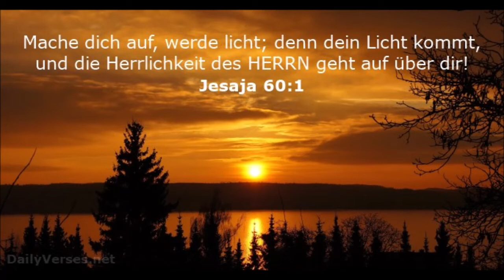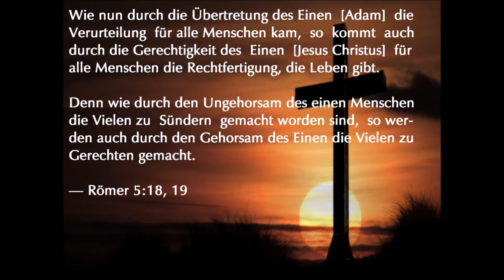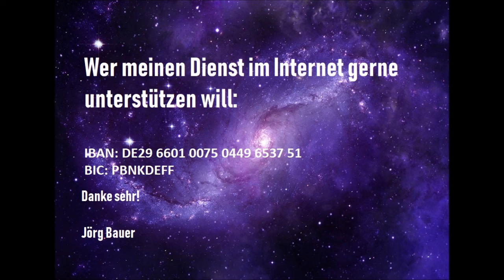Kurzpredigt: Das dumme Wort vom Kreuz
Ist es schlau an Gott zu glauben ohne zu wissen warum? Ist es intelligent dem Glauben an Gott Gutes abzugewinnen und sich selbst davon bewusst auszuschließen? Ein Gott, der Mensch wird, und sich für die Schuld anderer selbst aufopfert - das lehnen viele ab!